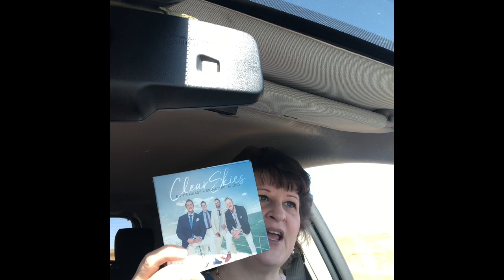SISTERS BIRTHDAY FUN/9-30-20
Shopping Fun, Lunch and coffee